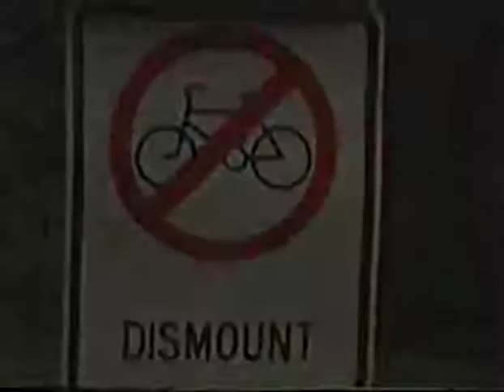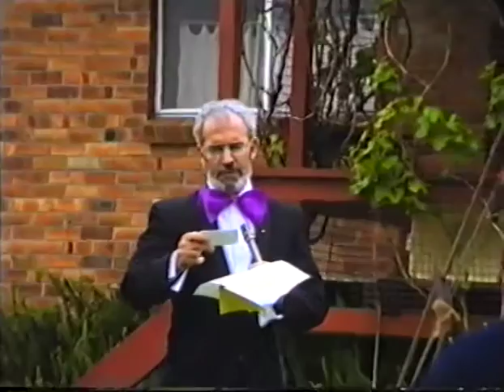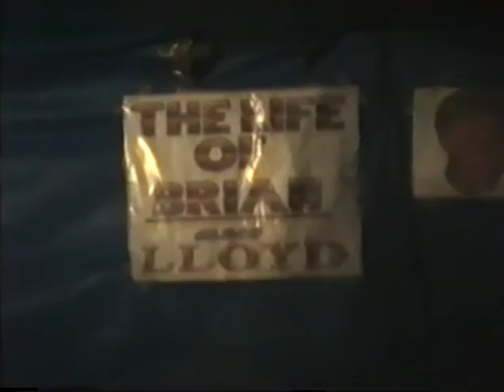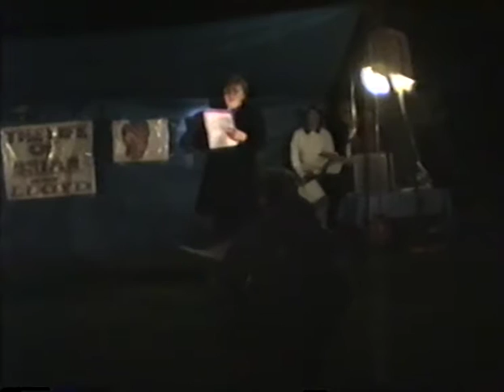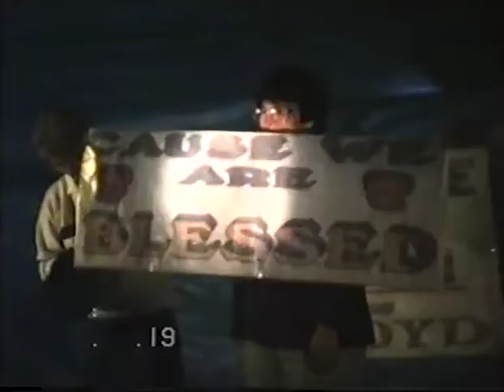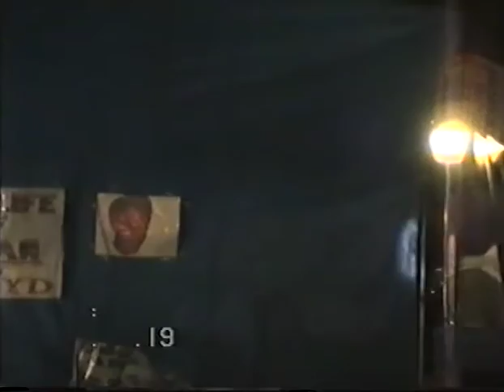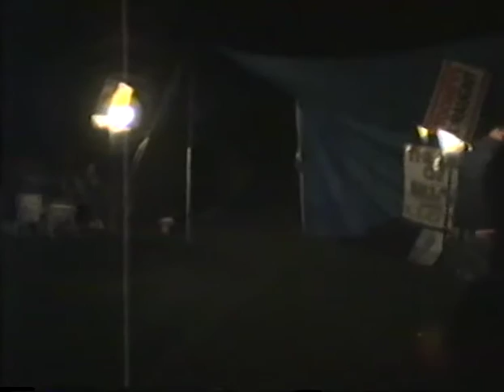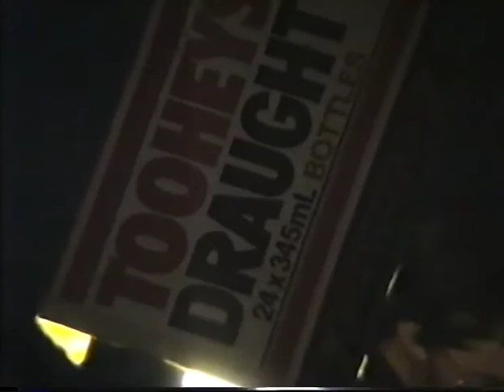Lloyd's 50th Birthday - 1990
My 50th was a camp out at our house at Bolwarra Heights in 1990.